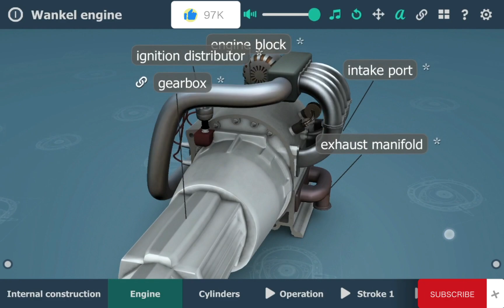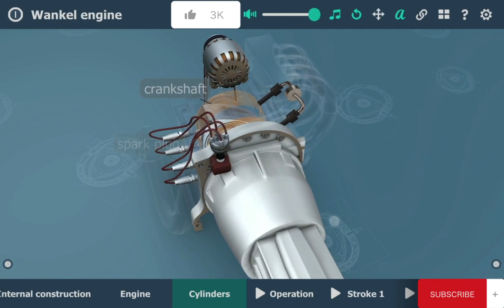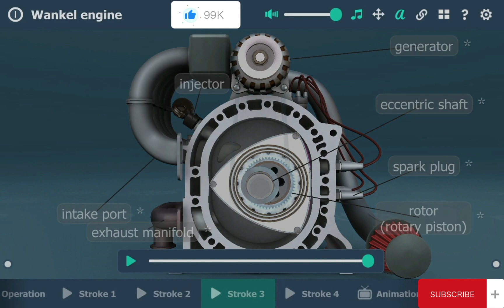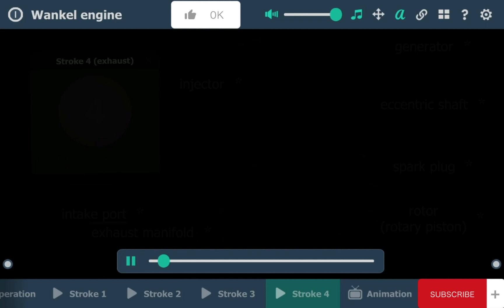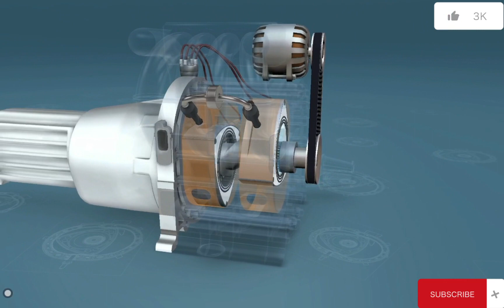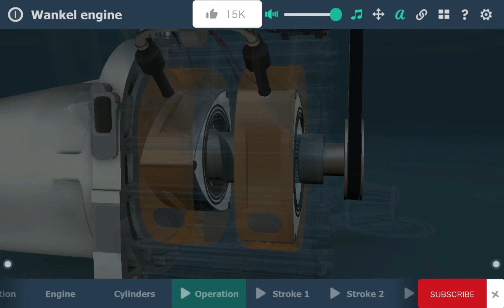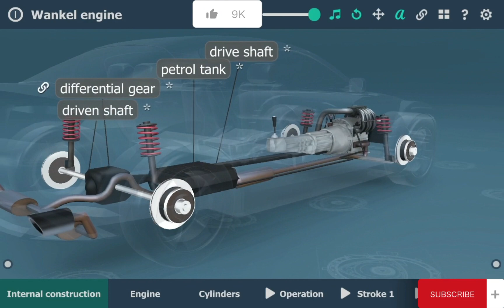Wankel engine - Rotary engine How it work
The Rotary engine  it's also called Wankel engine  , we will learn what is the rotary engine looks and  how does it work